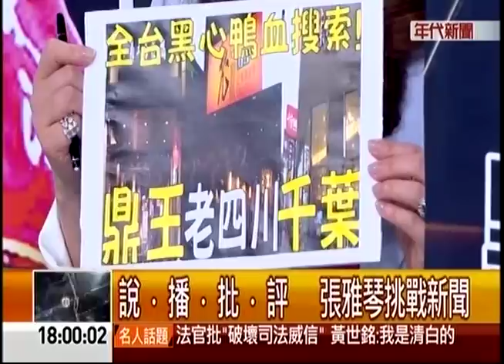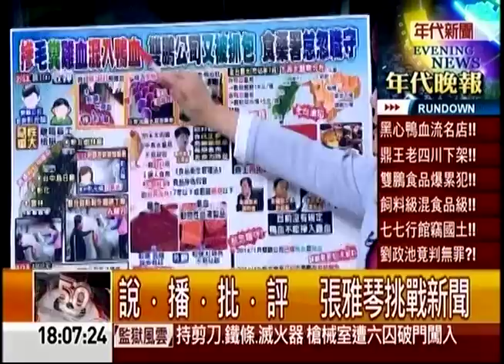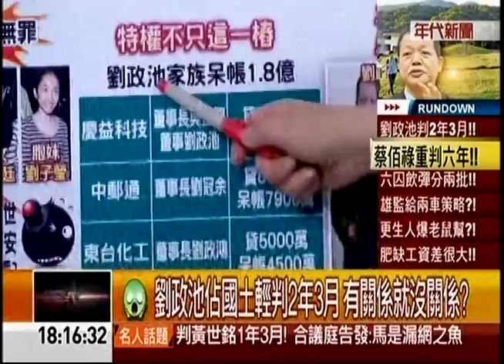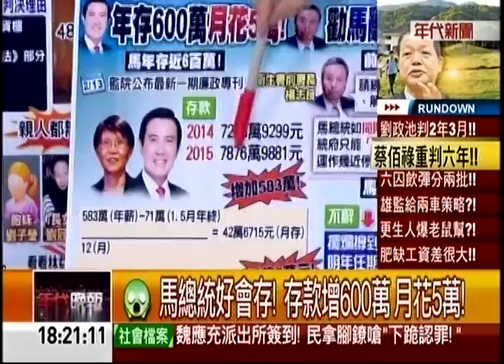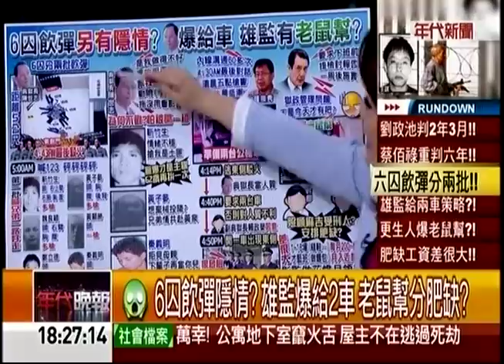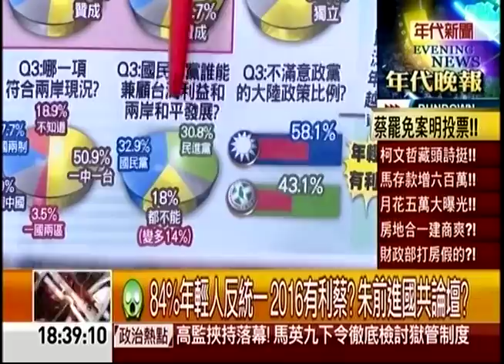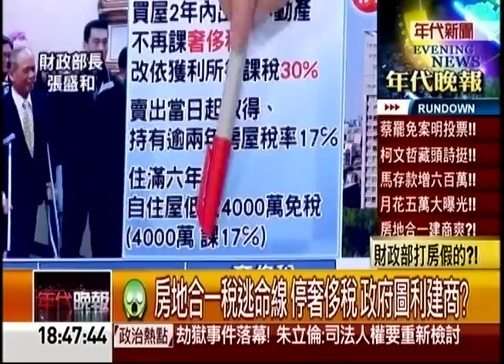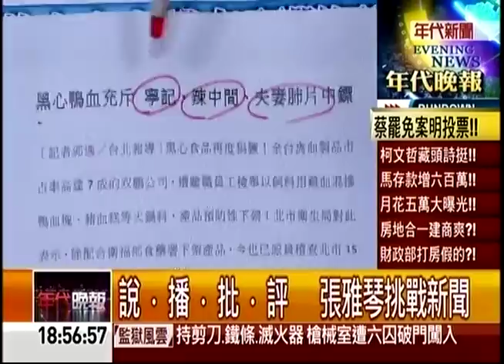02132015 年代晚報張雅琴挑戰新聞